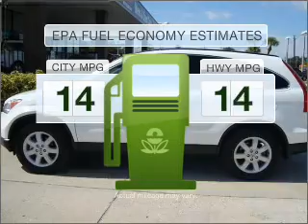2009 Honda CR-V - St. Petersburg FL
Year: 2009
Make: Honda
Model: CR-V
Trim: EX-L
Engine: 2.4 liter inline 4 cylinder 16 valve
Transmission: 5-Speed Automatic
Color: White
Mileage: 12318
Address:
5326 34th St N
St.